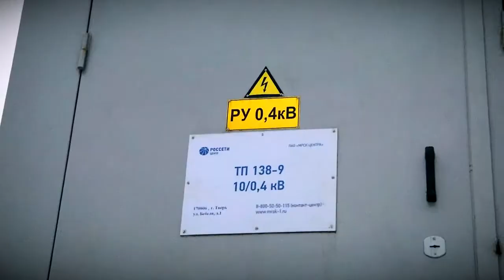Как в Тверской области проходит процесс консолидации энергоресурсов